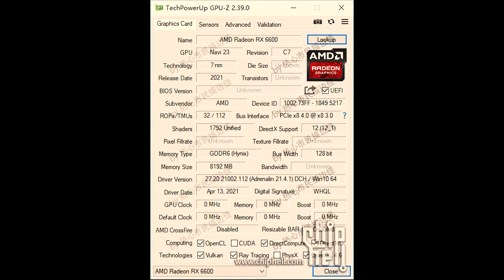Será o FIM da ERA GAMER?! Bitso Criptomoeda? RX 6600 e RX 6600XT vazadas!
E aí meus famigerados!? Tudo bem com vocês?!

Será o fim da era gamer? Será mesmo o fim do PC Gamer? RX 6600 e RX 6600 XT foram vazadas, e chegou ao Brasil a BITSO! Nova bolsa plataforma de criptomoedas!

Não esqueça de deixar o seu like e compartilhar!

Se você curte a Terabyte e hardware em geral, aqui é o seu lugar!

A criação deste canal tem por objetivo levar informações atualizadas, além de todo meu conhecimento de HARDWARE adquirido ao longo do tempo trabalhando na TERABYTESHOP, analisando as tendências atuais, notícias, reviews, artigos e hardware em geral.